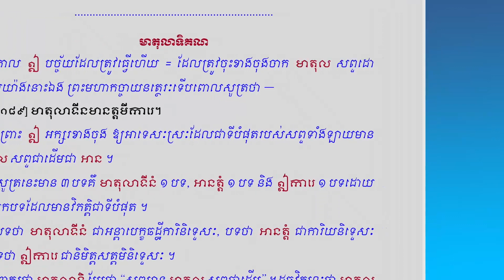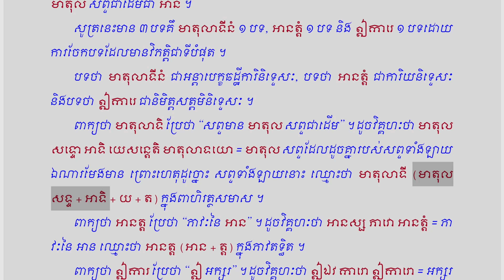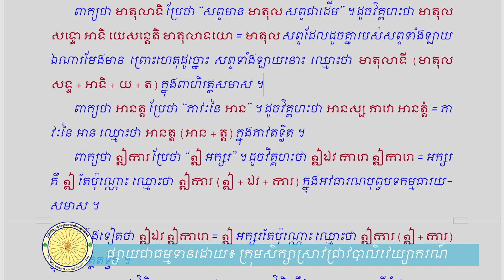បទរូបសិទ្ធិសិក្ខា បង្រៀនដោយ ទូច សុវណ្ណមុនី នាមកណ្ឌ ភាគទី ១៣៣